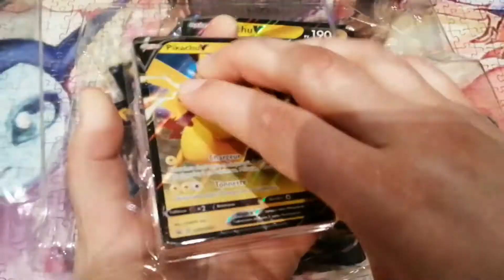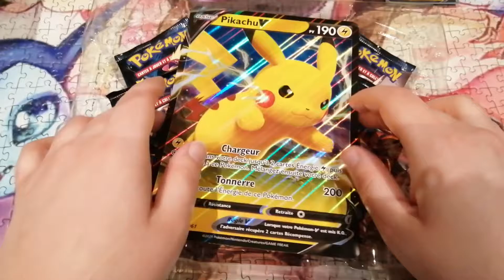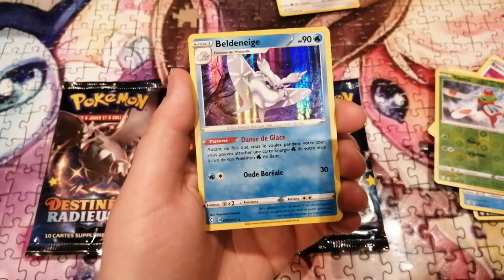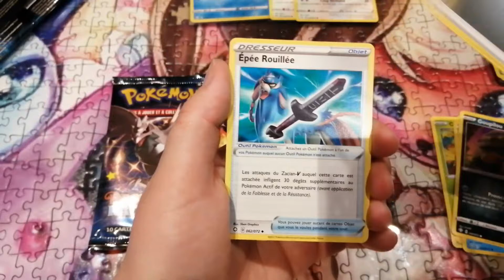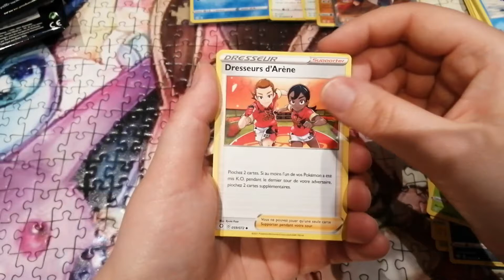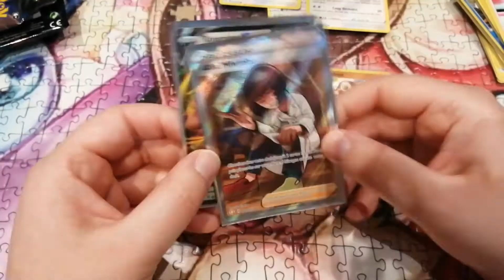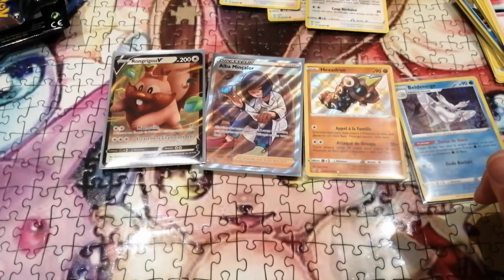Ouverture d'un coffret PIKACHU V DESTINEES RADIEUSE avec Poupoune !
Bonjour à tous, aujourd’hui on se retrouve pour un petit coffret tout seul en ouverture en compagnie de Poupoune mais de SPeub également en observateur ;p

Bon visionnage et n'oubliez pas le petit pouce bleu ainsi qu'un petit commentaire si la vidéo vous a plus, ça fait toujours plaisir :) !